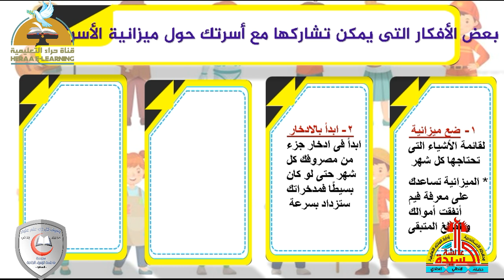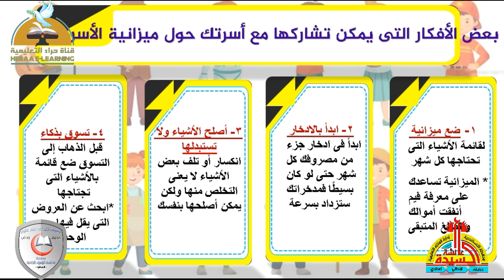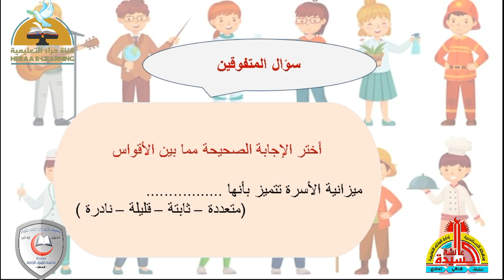ميزانية الاسرة | المهارات المهنية رابعة ابتدائي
إضغط إعجاب 👍
رابط الدخول على القناة :